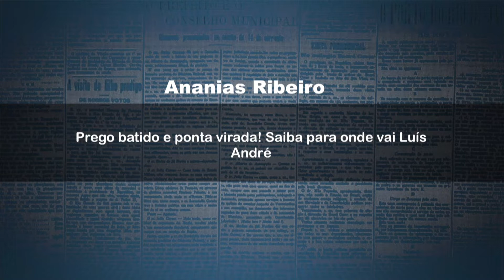Prego batido e ponta virada! Saiba para onde vai Luís André